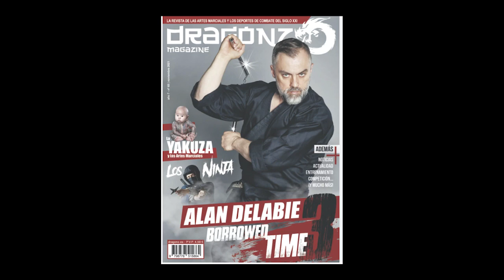NewsShow.tv with a very gentle guest Alan Delabie, Actor, Director & Writer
Alan Delabie: What a great guest!
Award winning Hollywood Action & Martial Arts Star, Director & Writer
Known for: The Last Nosferatu,Borrowed Time III, Shepherd Code